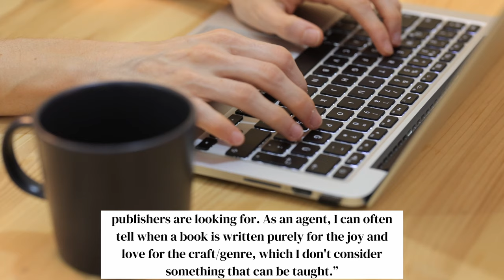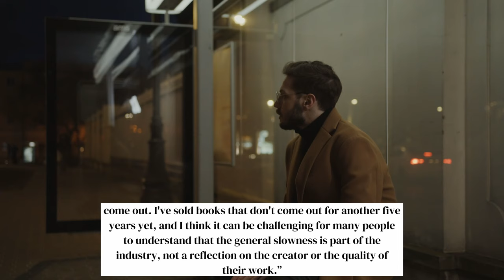What 7 Literary Agents Wish You Knew About Publishing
The publishing industry too often feels opaque, mysterious, and exclusive—but it doesn't have to be that way! To help demystify the industry, I spoke with 7 literary agents from some of the top agencies in the book publishing business to answer the question: what is one thing you wish aspiring authors knew about the publishing industry or traditional publishing process? Here's their publishing advice for emerging authors!

GREAT BOOKS ABOUT WRITING/PUBLISHING:
Dreyer’s English: An Utterly Correct Guide to Clarity and Style by Benjamin Dreyer /
Save the Cat! Writes a Novel by Jessica Brody /
Before and After the Book Deal by Courtney Maum /

SOME OF MY FAVORITE BOOKS:
An American Marriage by Tayari Jones /
Fierce Kingdom by Gin Phillips /
Such a Fun Age by Kiley Reid /

ABOUT ME:
My name is Alyssa Matesic, and I’m a professional book editor with nearly a decade of book publishing and editorial experience. Throughout my career, I’ve held editorial roles across both sides of the publishing industry: Big Five publishing houses and literary agencies. The goal of this channel is to help writers throughout the book writing journey—whether you're working on your manuscript or you're looking for publishing advice.